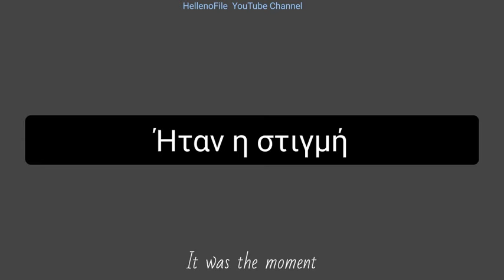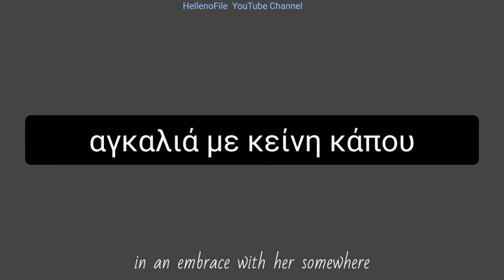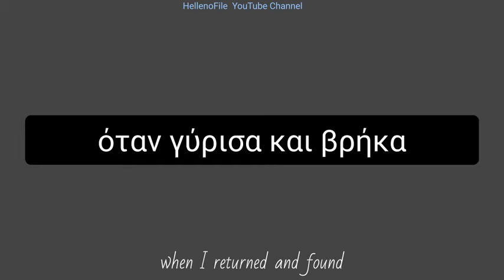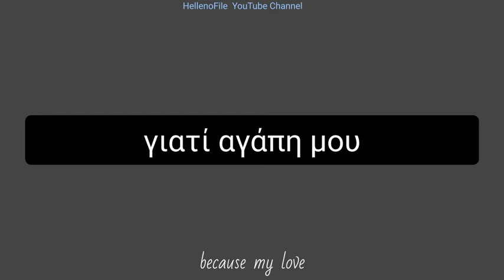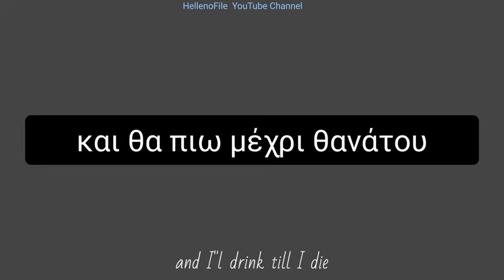Greek Lyrics to English: Να τη χαίρεσαι - Enjoy her